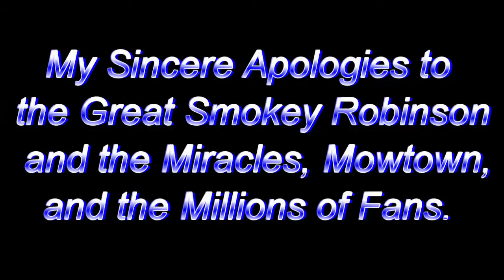True Freeman - Tyra's Tears of a Clown 🤡